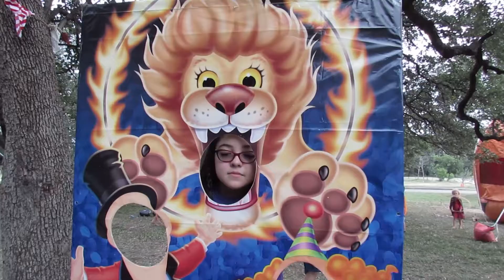FALL ELECTRO CIRQUE-US VLOG- Austin TX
Flow fun in Austin Texas for Fall Electro Cirque-Us at Zilker Park.